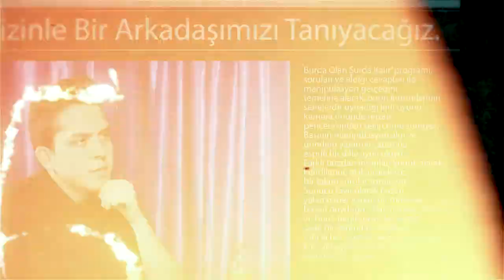AYSUN KAYACI HAKLI MI ?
Burda Olan Şurda Kalır 4. Bölüm Konuğumuz Fatma.
Fatma Bir Uzman.
Tavsiye Ve Şikayetleriniz İçin Yorum Yapın.
Teşekkürler :)